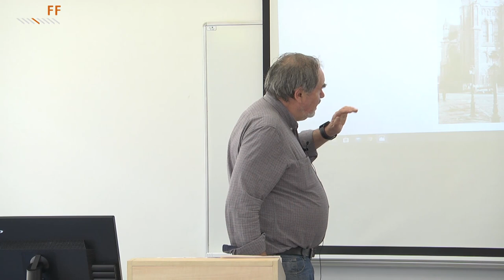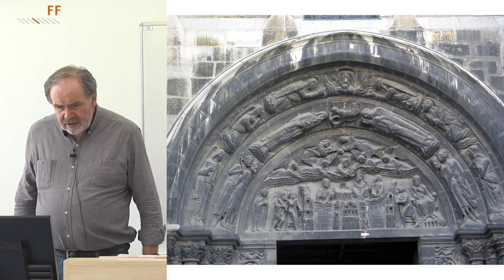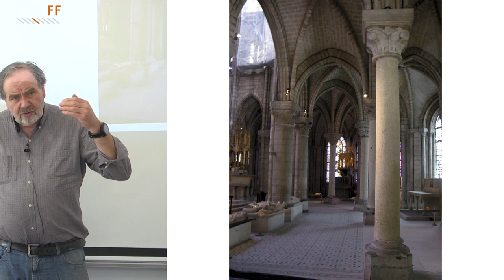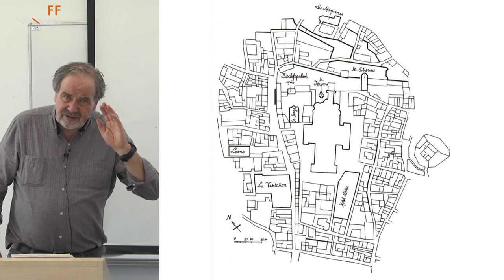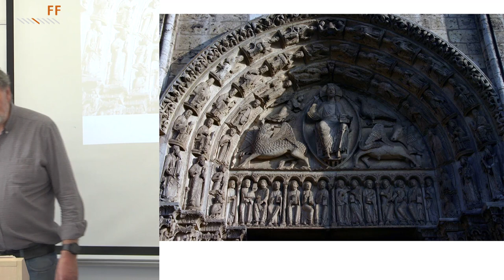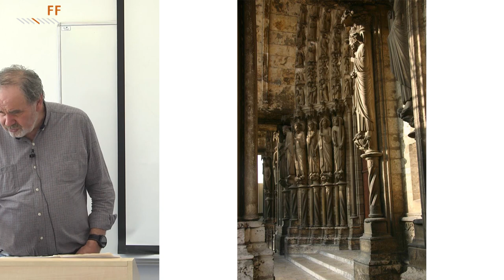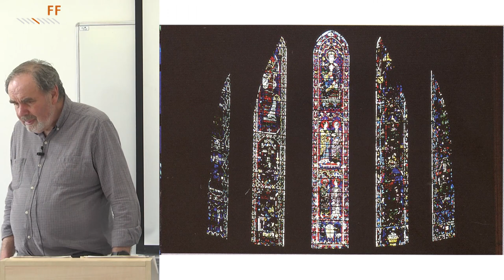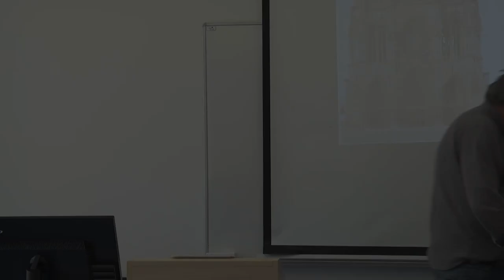prof. Jan Royt - Francouzské katedrály (2. část)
přednáška Prof. PhDr. Ing. Jana Royta, PhD.
na téma: Francouzské katedrály (2. část)
Katedra historie Filozofické fakulty Univerzity J. E. Purkyně v Ústí nad Labem;
16. dubna 2020